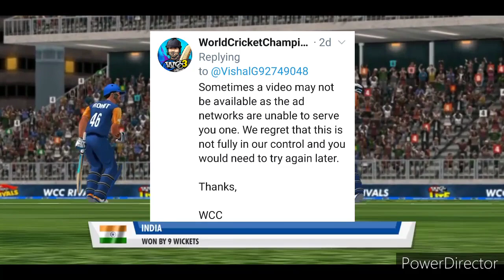How To Get Platinum Coins From Daily Missions In WCC3 | Full detailed | WCC3 game.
How To Get Platinum Coins From Daily Missions In WCC3 | Full detailed |
WCC3 game.

get ads in daily missions unlimited .ads problem solution by WCC3 official trick.